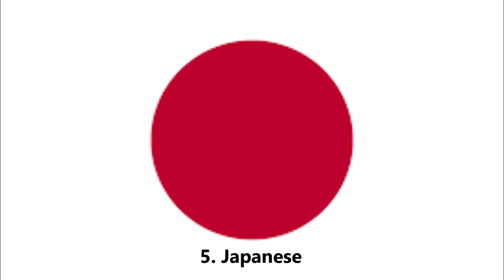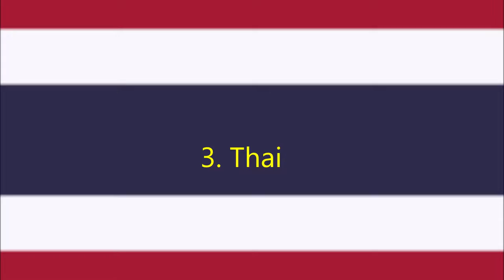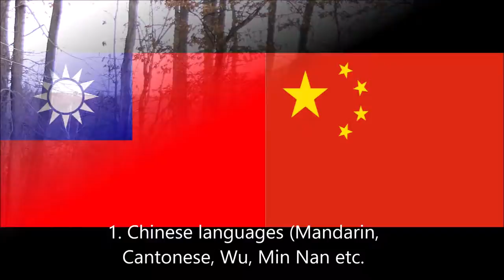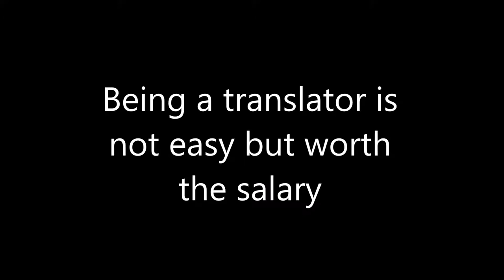Top 10 Toughest Language to Translate (filmed with New Camera)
don't trust the google translator, being a translator is not easy, you must have a full grasp on foreign language before translating. Good thing I filmed it before the snow storm.